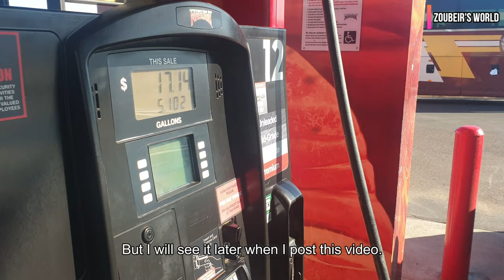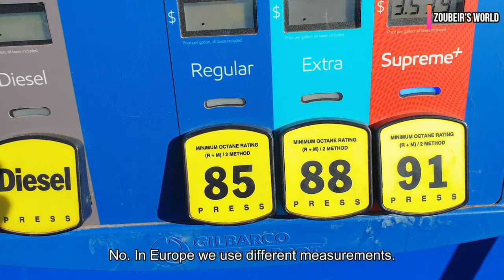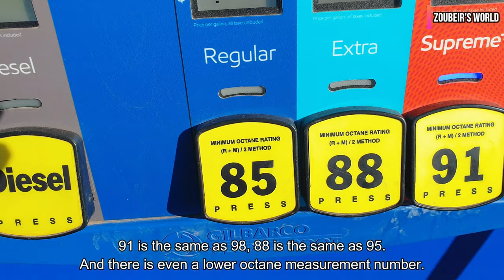Cowboy and Indian roads 🇺🇸 | Forrest Gump Point & Valley of the Gods 🇺🇸 | Episode 6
The BEST roadtrip in the WORLD!

This is Episode 6 of a long series.

On this episode, we are going back to Monument Valley for the second time. After that we drive to Forrest Gump Point, Mexican Hat and Valley of the Gods.